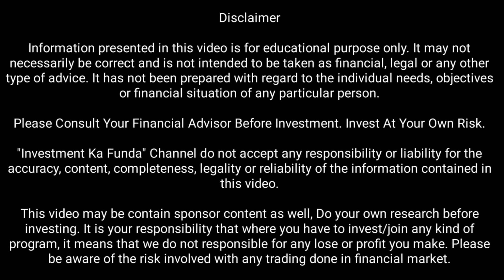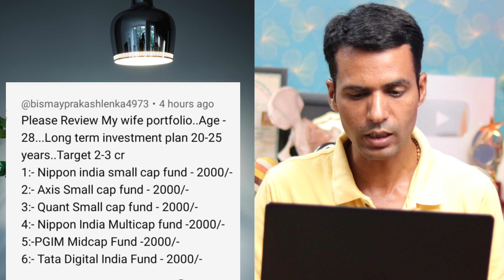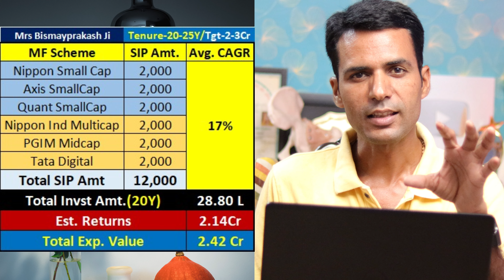Best Mutual Fund Portfolio ever you must have seen , How to generate high return on mutual Funds?